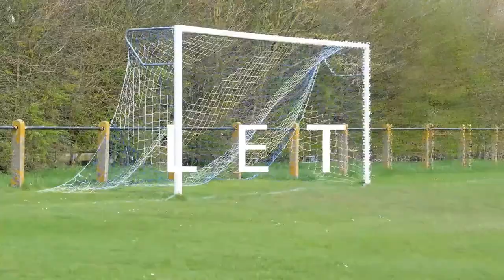KDRFC v Carlton Athletic Match Highlights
KDRFC Match highlights from the recent pre-season match against Carlton Athletic. Carlton won 3-2.